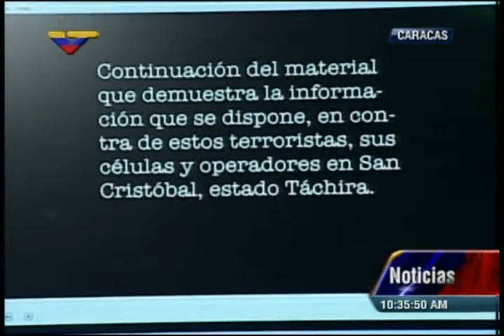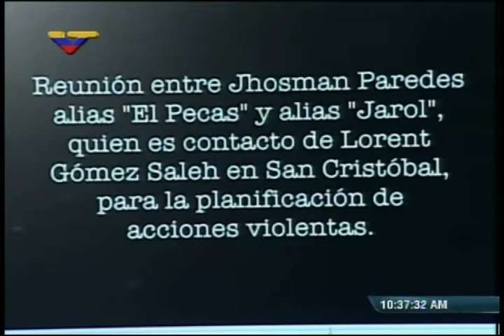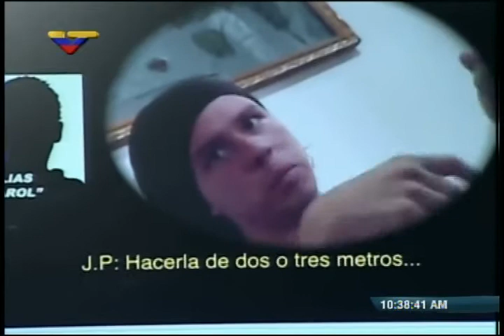Rodríguez Torres anuncia captura de joven que participaba en actos terroristas con Lorent Saleh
El ministro del Poder Popular para las Relaciones Interiores, Justicia y Paz, Miguel Rodríguez Torres, realizó una rueda de prensa este 19 de septiembre anunciando la captura de una de las persoans que participaba en actos terroristas con Lorent Gómez Saleh. "Capturamos a Jhosman Paredes alias "El Peca" quien junto a Lorent Saleh participan en actos terroristas".